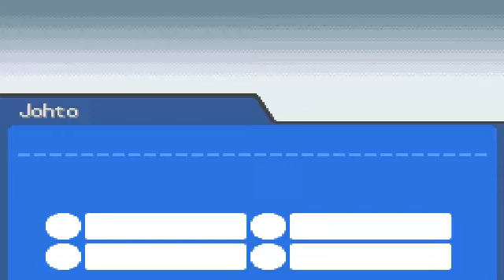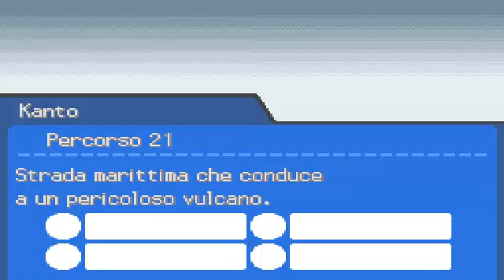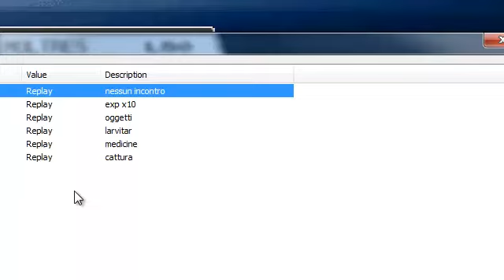Guida Pokemon Oro Heart Gold #27: Addio rivale - Monte Argento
Ventisettesima parte:
-MN 08 scalaroccia
-Sconfitta per l'ultima volta del rivale
-2vs2 contro Sandra e Lance
-Monte argento
-Moltres